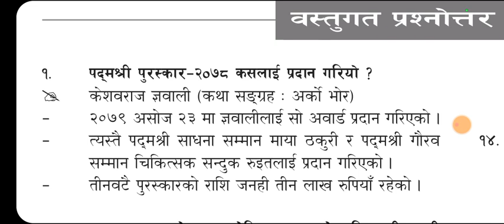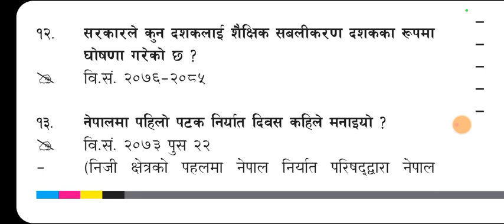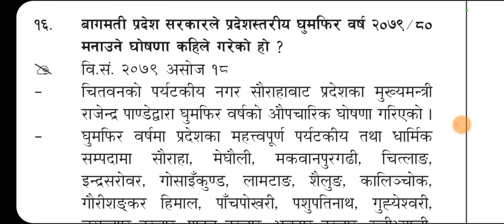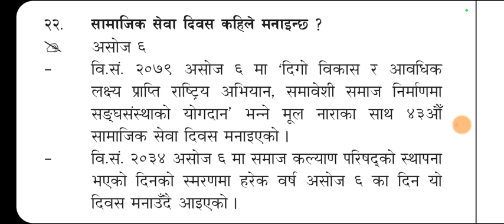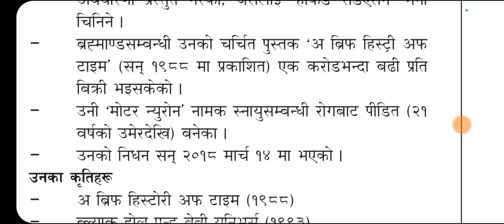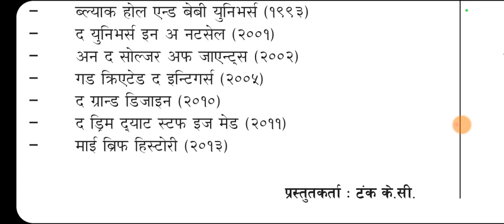Loksewa Current Affairs || Gorkhapatra || Gyansagar || 2079 असोज 26 || By: Shraddha Shrestha